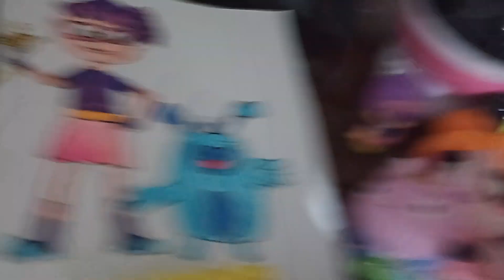Los mocos (En Vivo Monterrey Concierto)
Distroller microkids